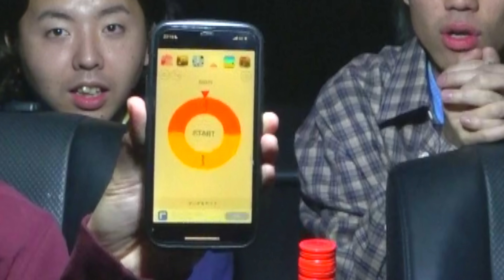【天国か地獄】クイズに正解する度に酒か金が出るルーレット回したらミラクル連発wwwww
編集　あつや
お酒はやばいぞ？